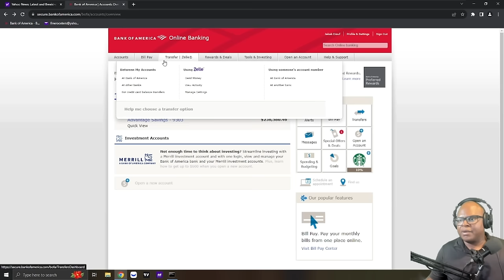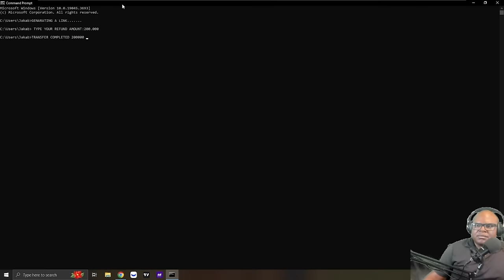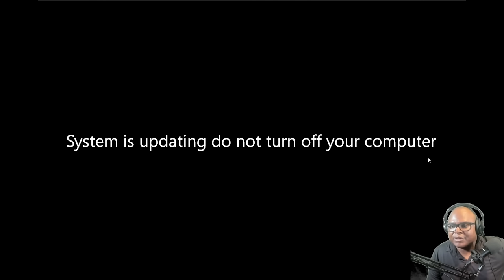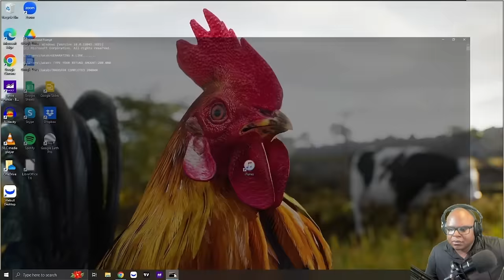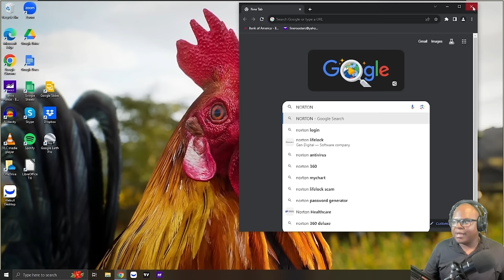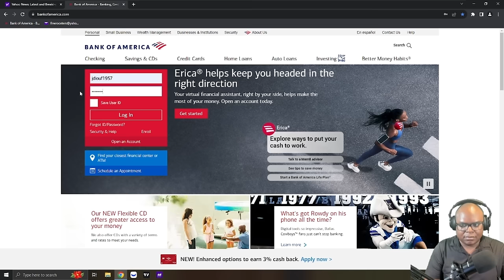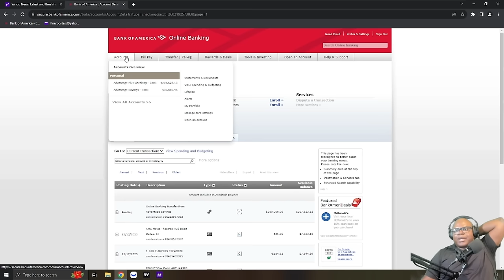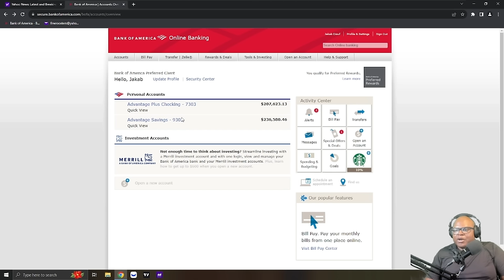Scammer Reacts When His $200,000 Scam Is Caught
I baited this scammer 3 times. His server was destroyed by @ScammerRevolts . I wasted 10 hours of this scumbag's time. Enjoy...